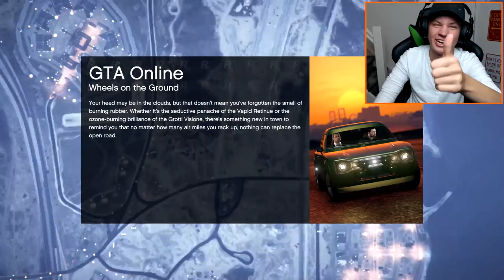Vliegtuig Kaping Op Schiphol (POLITIE ACHTERVOLGING)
Meer van deze videos?
subscrip

---) IGN Info:
Steam: LikeAWalnut
Minecraft: LikeAWalnut
Origin: LikeAWalnut
PSN: Mrwalnutt